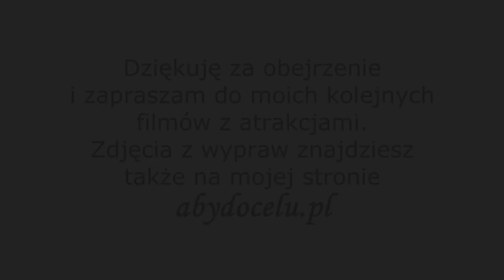[HD] Potok Wrzosówka w Cieplicach-Zdroju niedaleko Jeleniej Góry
20 sierpień 2018 rok. Poza tym ciekawy fakt na temat tej rzeki.